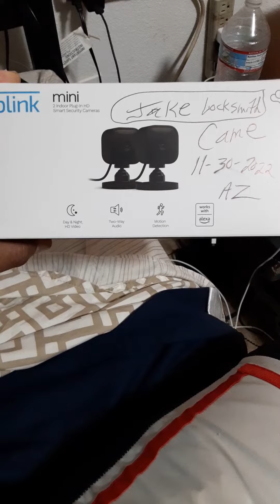mini camera( Blink mini camera/Sync module 2 )( 01.30.2023 )